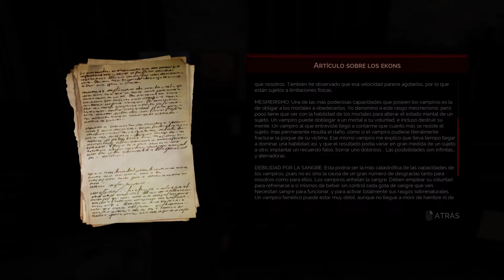Vampyr Walkthrough 2 - Lléveme a un Hospital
Explorando y conociendo el hospital, así como encontrando las primeras 2 misiones secundarias.